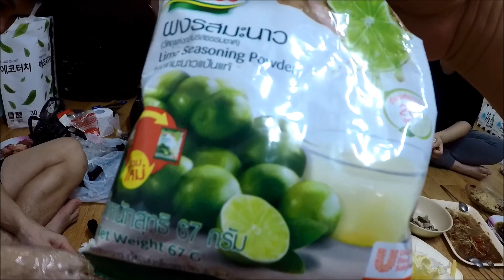ลาบเลือดหมู ฝีมือน้องแมนลำปาง สุดยอดครับ 17/9/2019